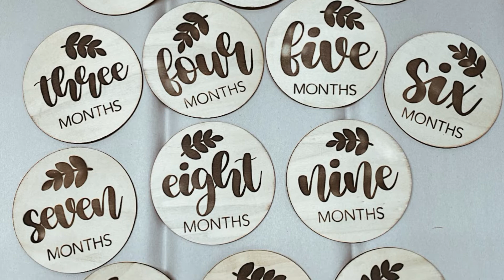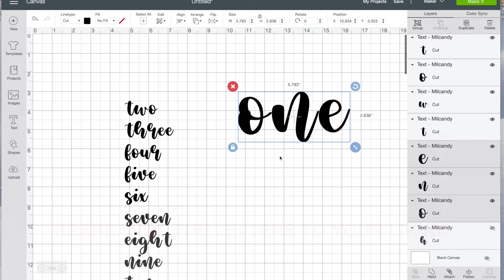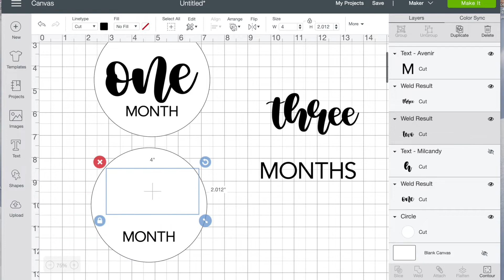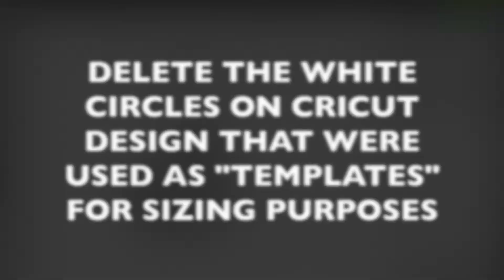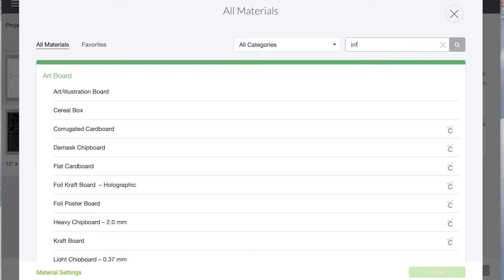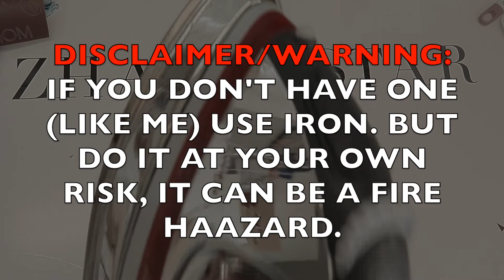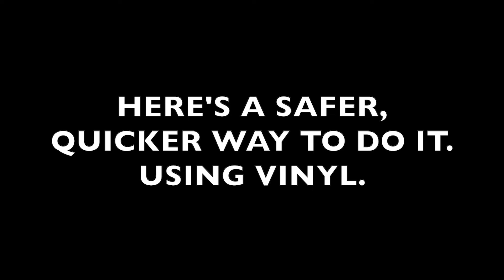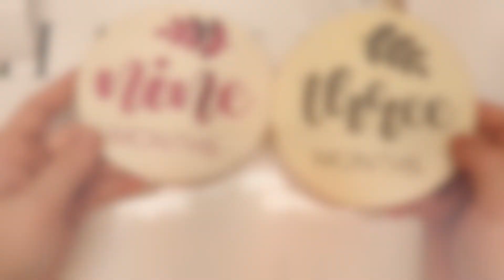How to use Cricut infusible ink on wood using regular iron!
Cricut Explore Air
Cricut Maker
Regular Cricut Mat
GENERIC Standard Cricut Mat
Woooden Disks 50pc
Cricut tool kit
Teflon Sheet
Heat Press
Infusible Ink
Transfer Tape